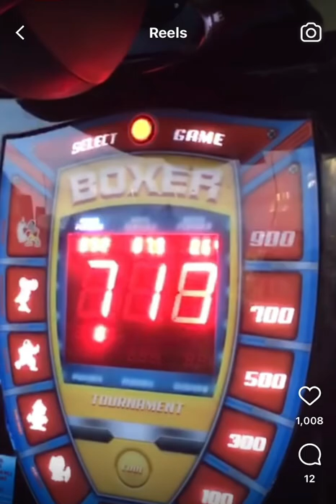Gabriel Magalhaes tries to beat the punching bag high score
Gabriel Magalhaes tries to beat the punching bag high score set by LV general